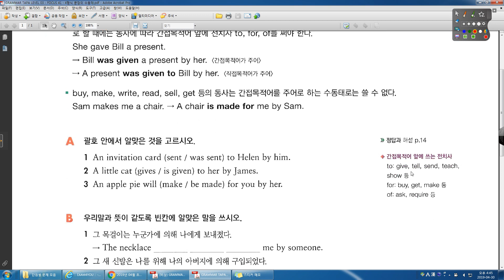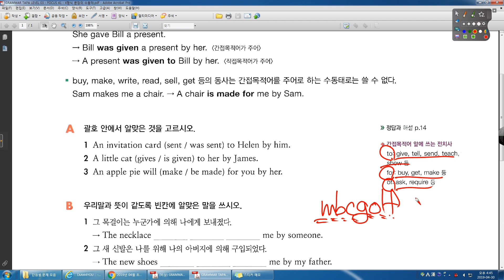GRAMMAR TAPA 3 0 41강 4형식 문장의 수동태